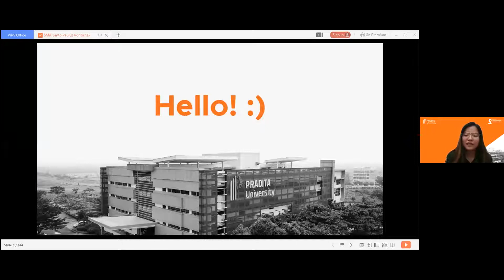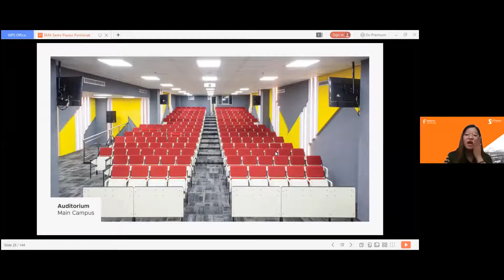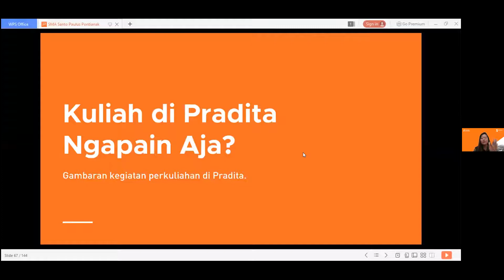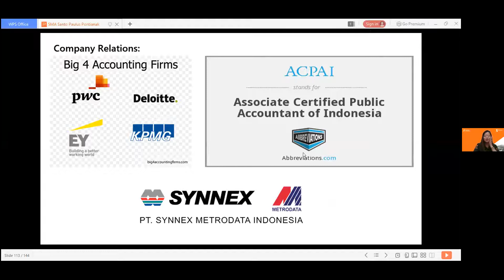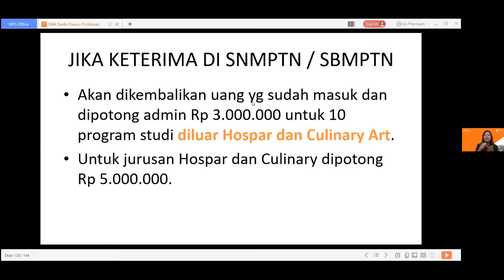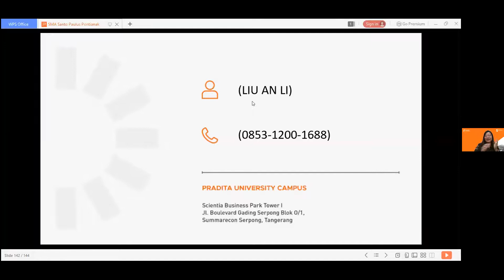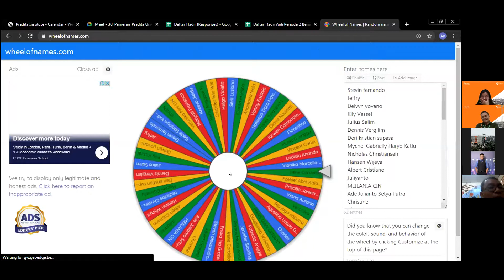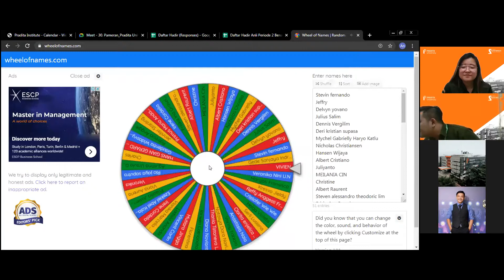Virtual Unimeet 2020 dari Pradita University